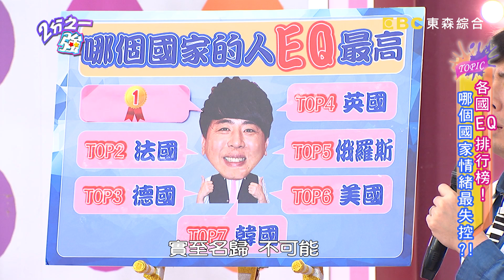夢多爆料法國人私下情緒起伏高 脾氣好都是假？！ Apple 夏和熙 20170111 part3/5 2分之一強 - 東森綜合台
來賓：何妤玟、Apple、夏和熙
外國型男：夢多、杜力、賀少俠、法比歐、姜勳、大衛、李帆

各國EQ大調查，哪個國家情緒最失控？！法比歐倫敦看球賽，居然遇到兩隊粉絲打群架？！夏和熙爆料俄羅斯美女安妮個性強悍，拍個外景竟認真打人？！杜力吐槽德國人少俠把情緒都寫在臉上，美國之旅一路暴走？！美國人EQ真的公認最低？夢多幫杜力減肥控管飲食，杜力卻火大鬧脾氣？！韓國人火爆個性，害姜勳慘遭眾人圍攻？！日本人的高EQ，夢多為何通通沒學到、還引發全場大亂鬥？！究竟在大家眼中，哪個國家最容易抓狂？精彩內容請鎖定晚間11:00《二分之一強》！